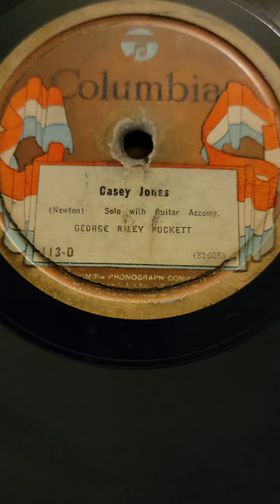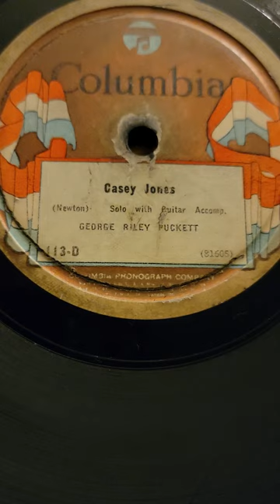Casey Jones - George Riley Puckett Columbia Records #113-D 1924